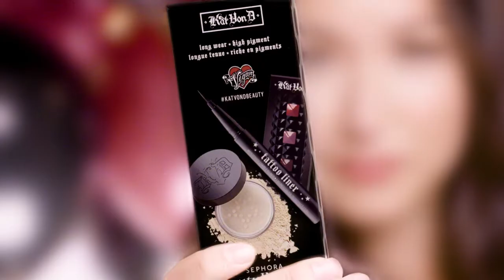Kat Von D Beauty Sephora Birthday Gift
Kat Von D Beauty invites Sephora Beauty Insiders to celebrate their birthday with a complimentary mini-set of its award-winning, high-performance vegan products. One of the exclusive makeup offerings available throughout all of 2019, the set features sample sizes of three of Kat Von D Beauty’s highly coveted, top-selling products including: Tattoo Liner, Lock-It Setting Powder, and Studded Kiss Crème Lipstick.